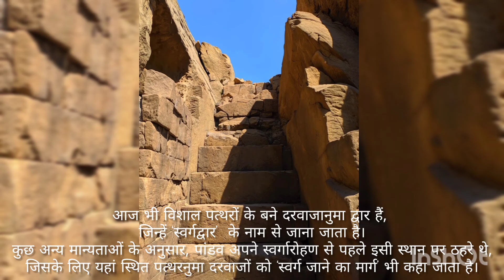HISTORY OF MASROOR ROCK CUT TEMPLE |ELLORA OF HIMACHAL || देश का आदर्श स्मारक रहस्यमयी मंदिर || HP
The Masroor Temples, also referred to as Masroor Temples or Rock-cut Temples at Masrur, is an early 8th-century complex of rock-cut Hindu temples in the Kangra Valley of Beas River in Himachal Pradesh, India.

भारत के हिमाचल प्रदेश राज्य में ब्यास नदी की काँगड़ा घाटी में पत्थर काट कर बनाए गए हिन्दू मंदिरों का एक समूह है। यह 8वीं शताब्दी के आरम्भ में बनाए गए थे और धौलाधार पर्वतों की ओर मुख रख के खड़े हैं। यह उत्तर भारतीय नगर वास्तुशैली में बने हैं। यहाँ के कई मंदिर अतीत में आए भूकम्पों से हानिग्रस्त हुए थे, लेकिन अभी भी कई खड़ें हैं। इन मंदिरों को एक ही महान शिला से काटकर शिखरों के साथ तराशा गया था
दन्त कथाएं और मंदिर के गर्भ गृह में अभी भी श्री राम, माता सीता और लक्ष्मण के साथ विराजमान हैं।